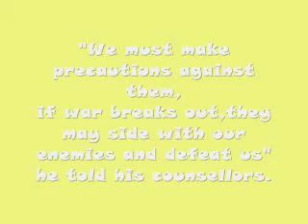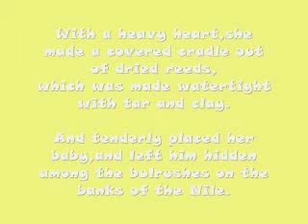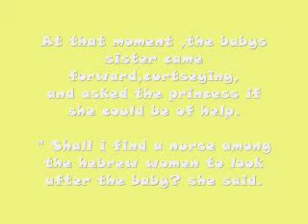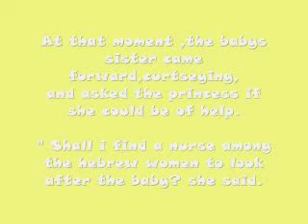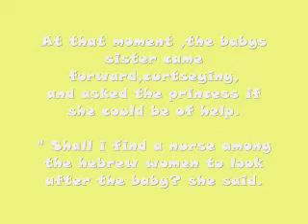Moses bulrushes story for children